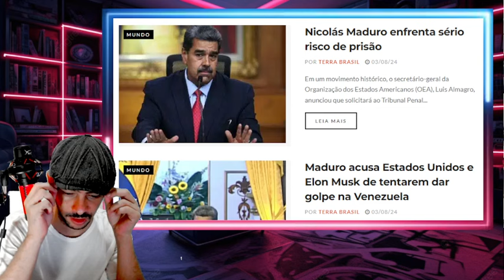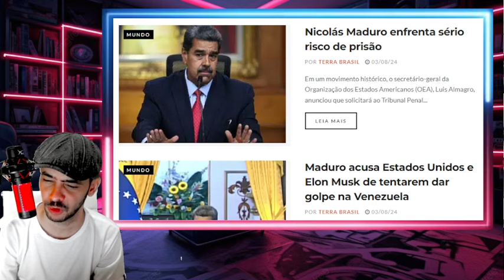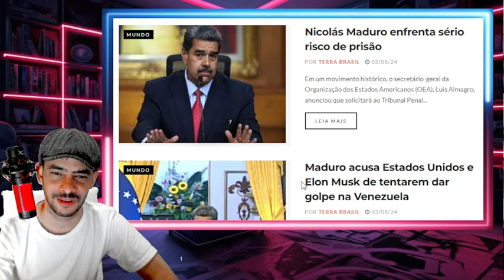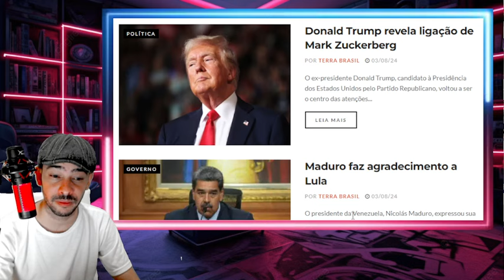FIM DA LINHA MULA OBRIGAO A RECONHECER CORINA MACHADO AZEDOU PRA ELE